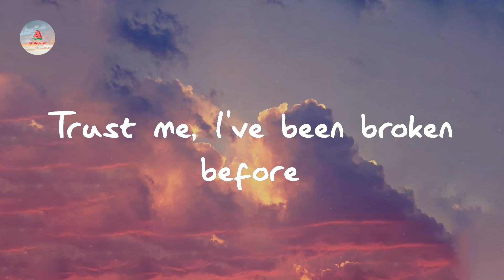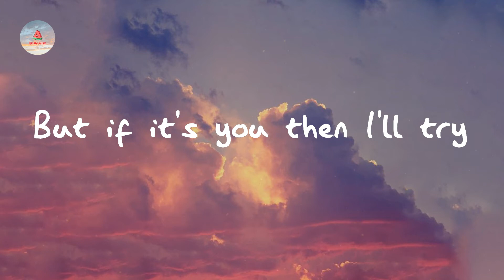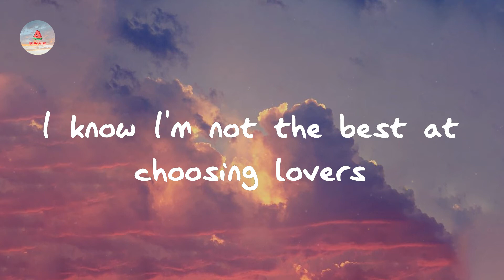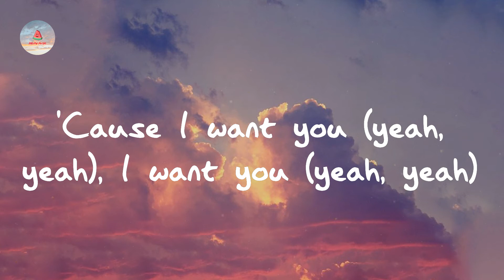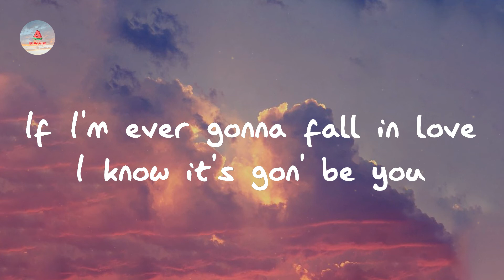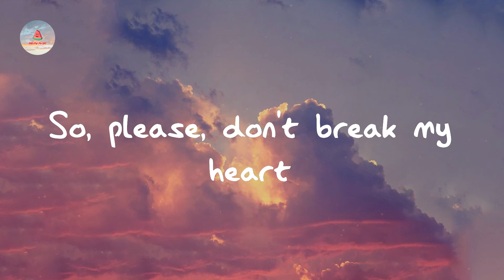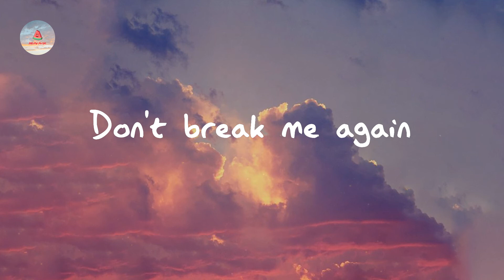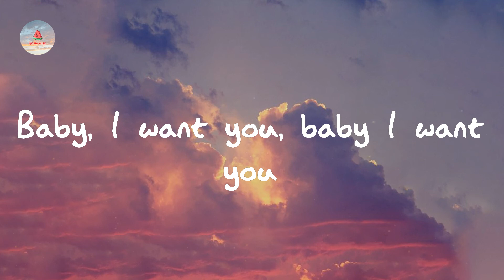Ali Gatie - It's You (Lyrics)